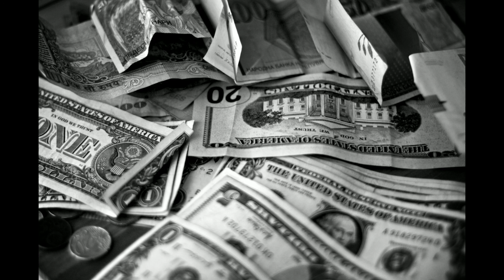"Legacy" - Trap beat produced by RvdonnaBeats